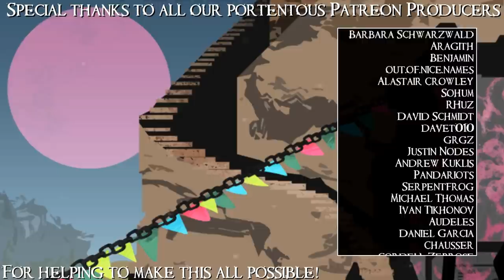Check It Out: Tactical Breach Wizards (Spring 2020 beta)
This is a very early beta demo type thing for the upcoming tactics game Tactical Breach Wizards from Tom Francis's Suspicious Developments (of Gunpoint and Heat Signature fame). If the idea here excites you, wishlist it on Steam
If you need more wild window-smashing action, you can check out my series on the previous Suspicious Developments game Heat Signature